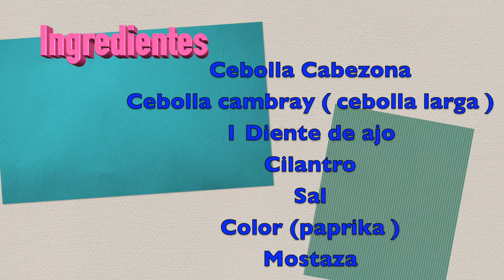Carne frita -carne a la plancha - carne - elmundodelynda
Amigos en la receta de hoy , les enseño a hacer el adobo para la carne para que la preparen asada , frita o a la plancha